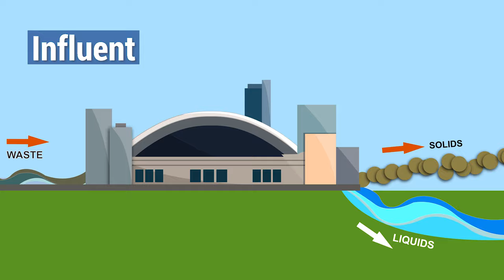Wastewater treatment discussed at Water Academy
Wastewater must go through many steps before it can be released into nature.

Participants of the Prince William County Service Authority’s (PWCSA) Water Academy learned about the wastewater treatment process during a tour of the H.L. Mooney Advanced Water Reclamation Facility in Woodbridge last month.

The Water Academy is a free, five week program that’s held each year.

Where water comes from and what PWCSA does are a couple topics that are covered.

Here is more information about the steps to treat the water (Click on the different stages to see what they look like):

Influent: During the Influent stage, rocks, hair and plastic are removed from wastewater that enters the facility.

Primary Clarification: The wastewater goes into the primary clarifiers. Grease and oil are taken out, and the solids settle at the bottom and are pumped out as a sludge-like substance.

Biological Treatment: In the Biological Treatment step, the water is pushed into aeration basins. Very small bugs help remove nitrogen and other matter by eating the waste.

Secondary Clarification: Then, the wastewater proceeds through the secondary clarifiers, where it settles again.

Filtration: For the Filtration stage, the water passes through sand, which catches small particles.
UV Disinfection: The water is cleaned further by ultraviolet light.

Cascade Aeration: After it’s disinfected, the water undergoes cascade aeration. During this process, it travels down several steps and oxygen is added. The clean water enters the Neabsco Creek and then goes to the Potomac River and Chesapeake Bay.